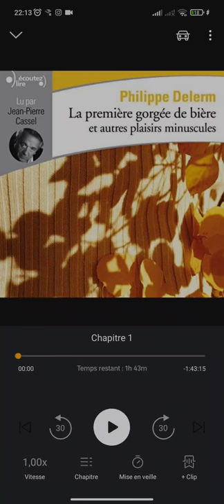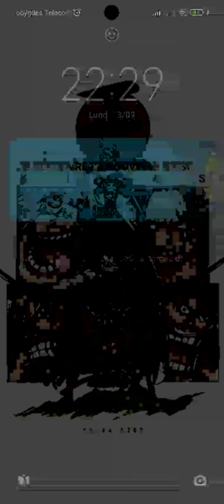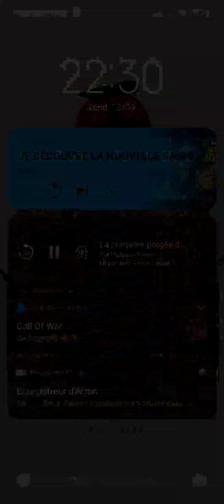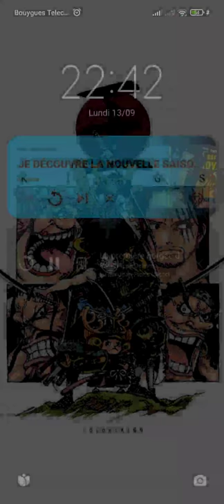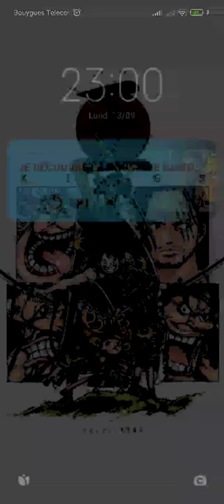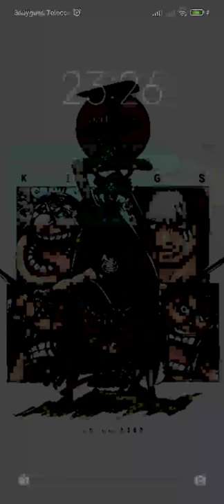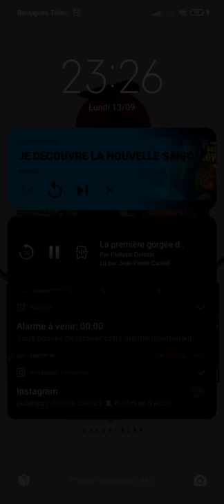La première gorgée de bière livre audio